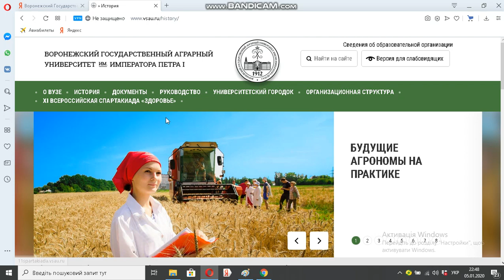Воронежский Государственный Аграрный Университет им императора Петра